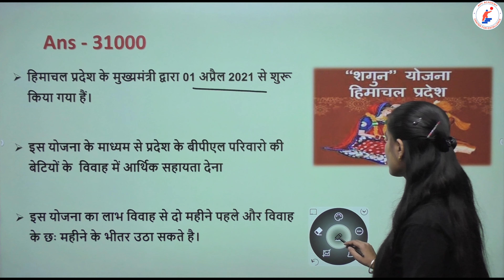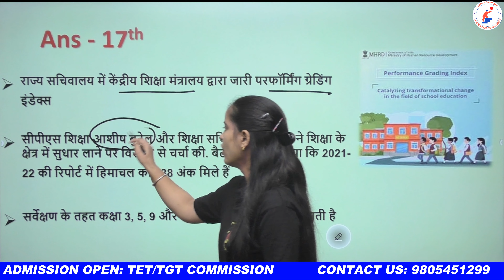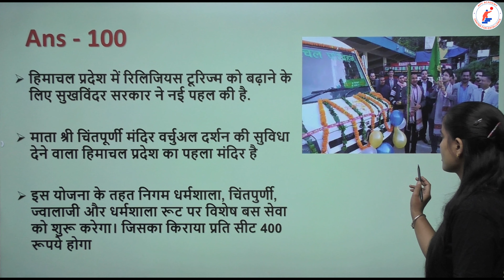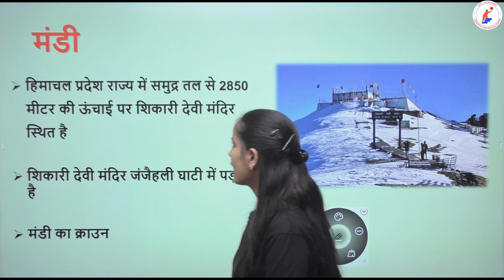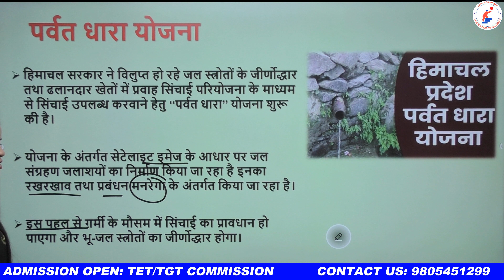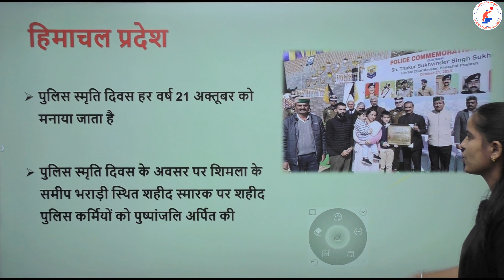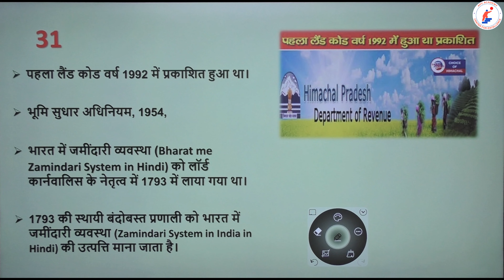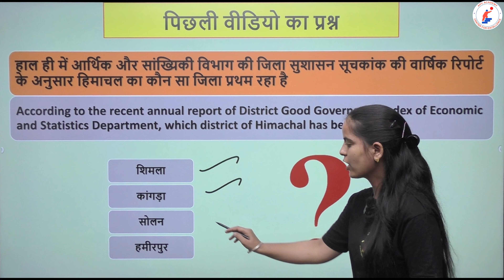CURRENT AFFAIRS FOR H.P pgt tgt tet EXAM 2023 | OCTOBER PART 4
Title :- APC Academy | All Competitive Exam